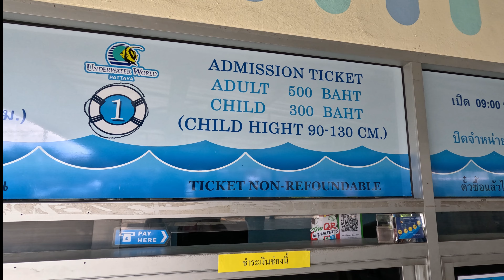Aioon Vlog Under water world พัทยา ใครอยากดูปลาใหญ่ใกล้ ๆ พักที่ Seven Sea มีสวนน้ำในคอนโดหลายโซน !